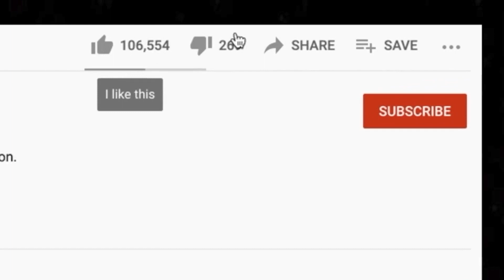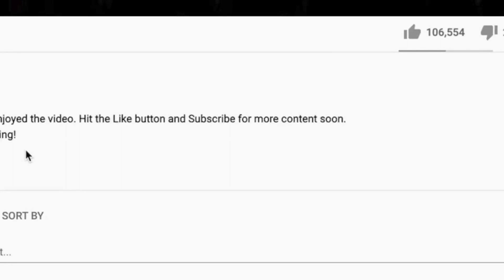🎵 Robyn - Call Your Girlfriend REACTION